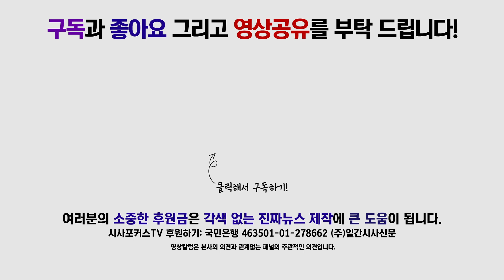채이배 "삼성 앞에서만 우는 개혁이 우려된다!"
1월 17일 국회에서 진행된 바른미래당 채이배 의원, 현안 관련 기자회견에서 채이배 정책위의장이 재판부에 대해 발언했다.